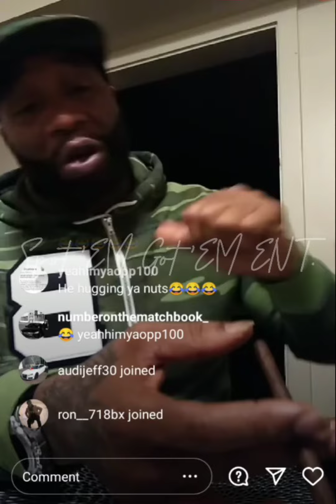Gully Tv Speaks On AR-AB " HE WAS DOIN TOO MUCH I DNT FEEL SORRY 4 HIM "GullyTv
Gully Tv goes live and responds to a comment about Ar Ab & Bloggers dissin him to get his attention.Blacknews102 TenToesDown JimmyHenchmen DarkLo JohnnieMac Maino MeekMill MikeyTTheMovieStar LikMoss KingEarner OBH WeWitDaDumbShit Ar-Ab#Beaniesigel#Blackthought#PhillyFame#Mysonne